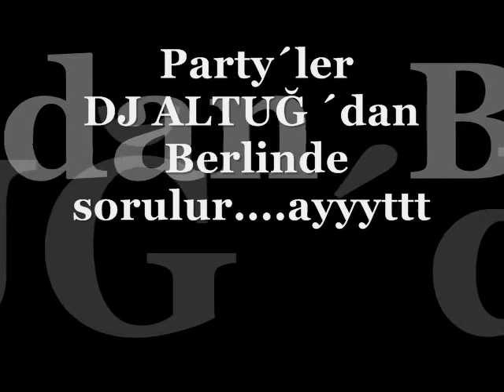deejay secret night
Dj ALTUG